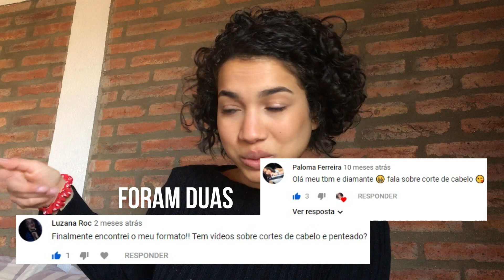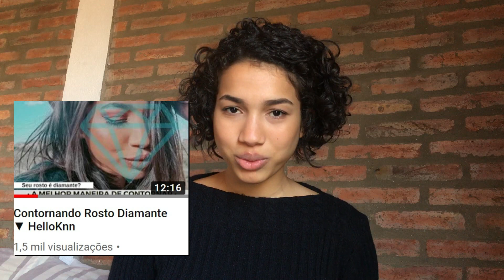CORTE SEU CABELO DE ACORDO COM SEU ROSTO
* todas as imagens foram retirada da rede social PINTEREST *

Fiquei orgulhosa desse vídeo e espero que vocês tenham tirado o melhor de conhecimento dele, é importante conhecer seu rosto/corpo antes de tomar alguma medida de mudança, mas também é importante entender que você é linda como é e que óbvio que terão formas de cada vez mais melhorar sua beleza, mas o importante é o que te faz sentir bem :)

KNN CARDOSO ▼